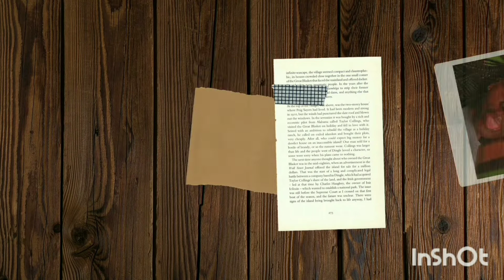Debunking 5 Natural Hair Myths | Life of a Certain Bech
Everybody has their various opinions on how to grow hair… what you should and shouldn't do to your hair… how many times a week you should wah your hair and whatnot.
   But are they all correct?
   Are they just telling you what you want to hear?
   Are they just saying things from their own hair experiences?
   Or are they just passing unverified information gotten from their grandmothers?

Not all hair growth tips are right✖️
And in this video, I DEBUNKED 5 NATURAL HAIR MYTHS.
Watch to know which myths got debunked😉

Basic info:

Name: Ebubechi

Age: 19

School: IMSUTH

Course: Nursing Science